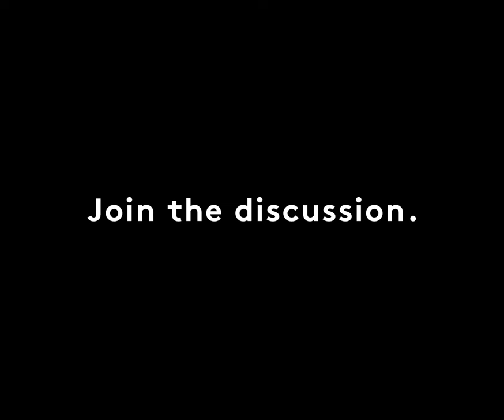Barneys New York Celebrates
Who rules the world? ‪#‎Girls‬. Along with The Girls' Lounge, we’re proud to announce the launch of ‪#‎GirlPossible‬, a global movement in support of International Day of the Girl on October 11. Help us build awareness around education, empowerment, and equality for girls worldwide by joining the movement today.

Here’s how:
1. Write your answer to “Anything is possible when ______" on a piece paper.
2. Snap a photo of yourself holding your message.
3. Share the photo on Instagram, Twitter, and Facebook using the hashtags GirlPossible and ‪#‎IDG2015‬.
4. Tag your heroes—anyone you want—in the post to nominate them to do the same.